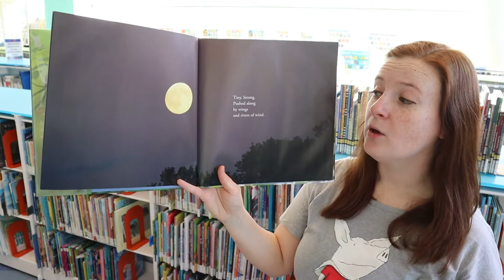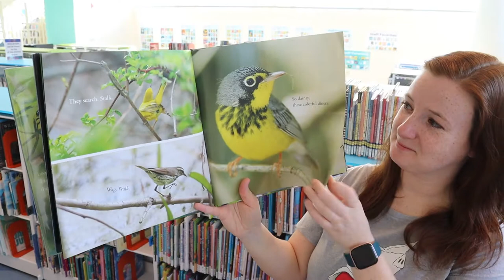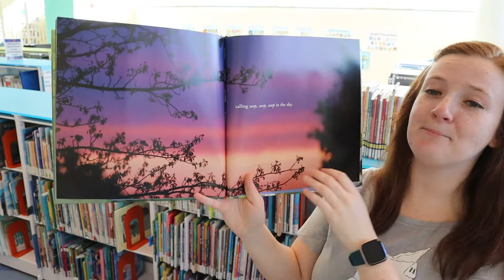Bird Storytime with Miss Olivia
Happy Tuesday! Today's storytime is all about the science and wonder of warbler migration!

Join Miss Olivia as she reads, "Warbler Wave," written and photographed by April Pulley Sayre and Jeff Sayre. After we finish learning about these songbirds, we will sing and pretend to be little birds together!

This reading is possible with permission from Simon & Schuster Publishing.